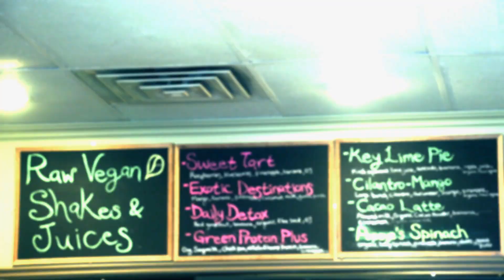07 J'aime Café My House HD 1080p fade